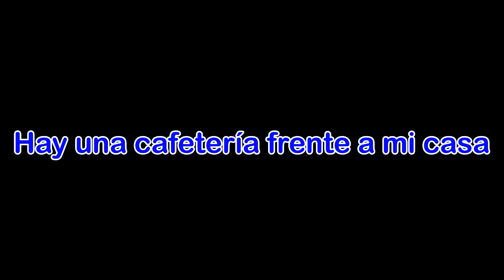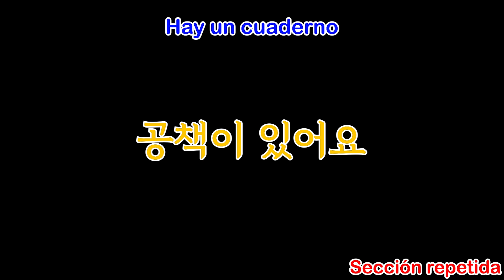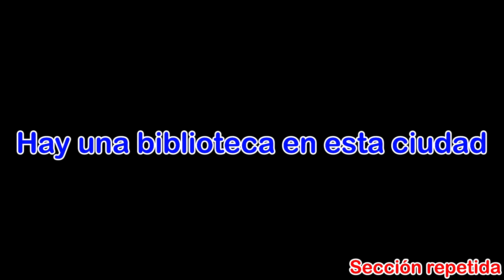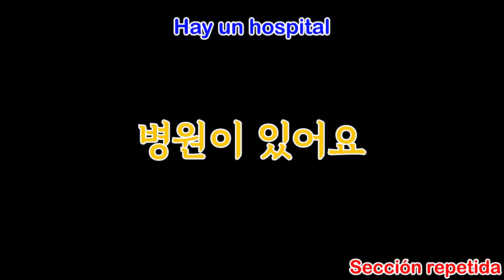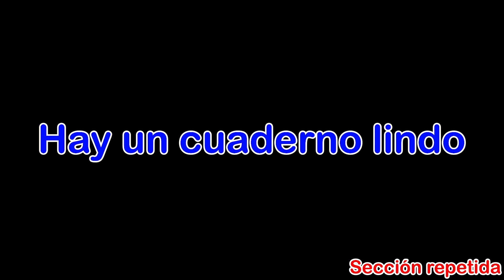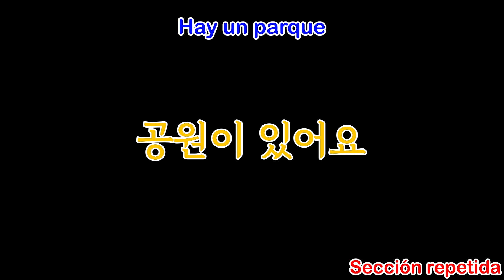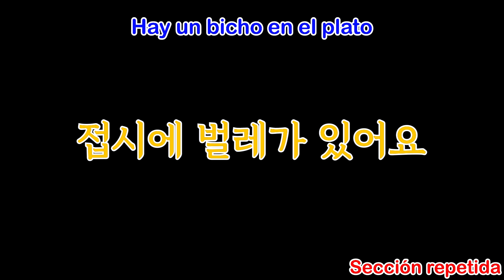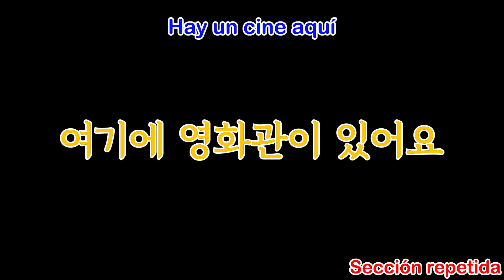Vamos a aprender "HAY" en coreano | Estudiar COREANO ES SUFICIENTE con escuchar y repetir por 1 HORA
[PARA COMPRAR MI LIBRO]

[Cámara]
1. Canon M6 Mark II
2. Gopro hero 9
3. Mavic Air 2